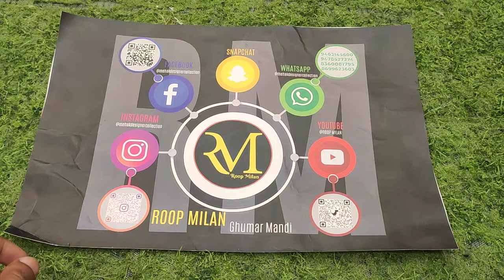stock clearance sale # pure crape # pure viscose organza # vichitra silk roop milan #9463145600